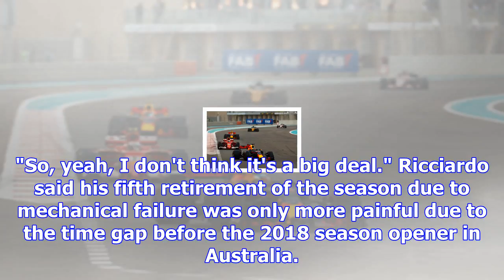Raikkonen should have beaten me by more points – ricciardo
Ricciardo was forced to retire from the Abu Dhabi finale with a hydraulic failure on his Red Bull, h...